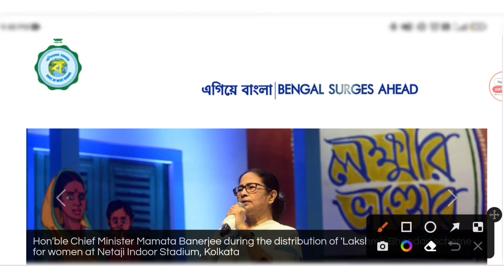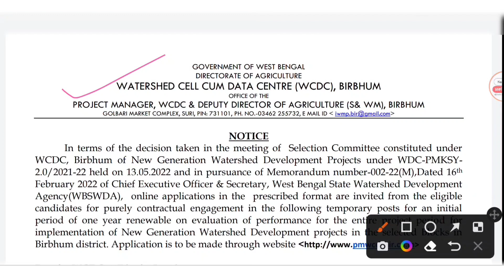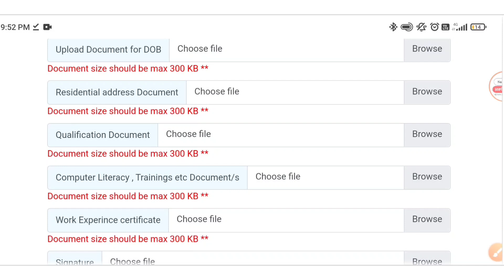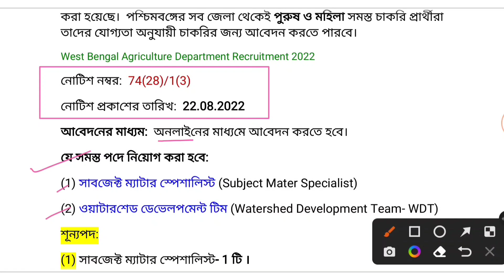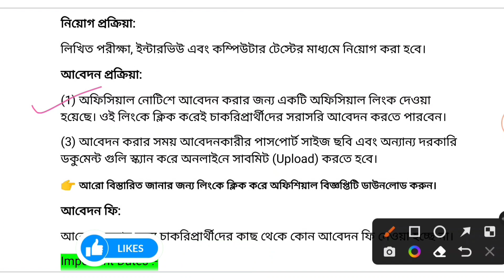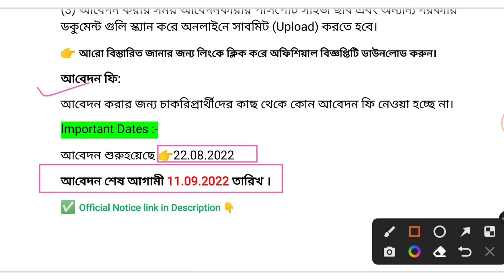WB Agriculture Recruitment 2022 | West Bengal Agriculture Department Recruitment 2022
WB Agriculture Recruitment 2022 | রাজ্যের কৃষি দপ্তরের কর্মী নিয়োগ | West Bengal Agriculture Department Recruitment 2022

YOUR QUERIES / Topic Covered: 👇
West Bengal Agriculture Department Recruitment Notice
West Bengal Agriculture Department Recruitment 2022
agriculture deparment recruitment 2022
agriculture jobs 2022
maharashtra agriculture department recruitment 2022
latest agriculture deparment jobs 2022
krushi sevak recruitment 2022
agriculture
Agriculture assistant recruitment 2022
Agriculture group C recruitment 2022
Agriculture Department recruitment 2022
Group C recruitment 2022 in agriculture department
Assistant recruitment 2022 in agriculture
Agriculture assistant job notification 2022
Agriculture group c recruitment 2022 online apply
Agriculture assistant recruitment 2022 online apply
Agriculture assistant job 2022 notification PDF
pf fun pat facts
 Agriculture Recruitment 2022
10th Pass govt job vacancy  Wb govt job,
Job news,
Sarkari job, Govt job,
New Govt job news,
West Bengal Govt job news,
Madhyamik Pass job,
10th Pass job,
Class 5th , 8th, 10th, 12th, graduation pass job vacancy 2022-23